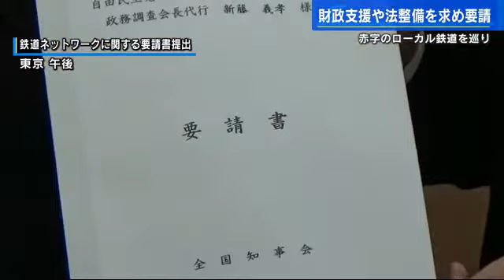ローカル鉄道維持のための法整備を 湯崎知事が自民党に要望書提出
湯崎知事は収益悪化で存続が危ぶまれるローカル鉄道をめぐって、８日、自民党に対し財政支援や路線維持のための法整備を求めた要請書を提出しました。